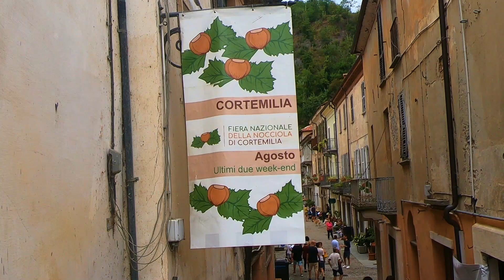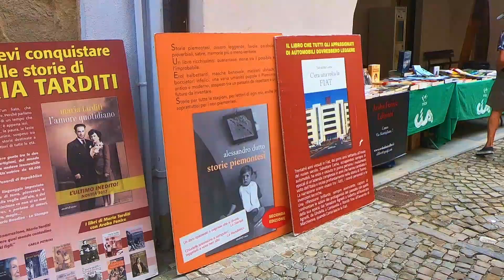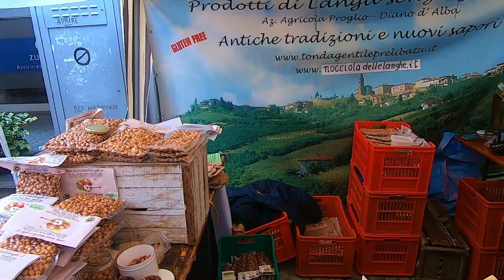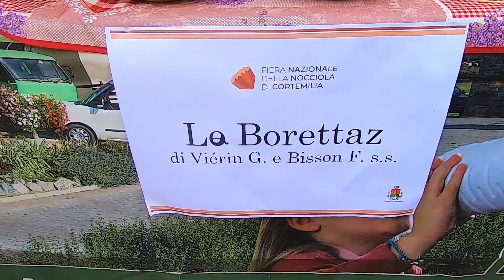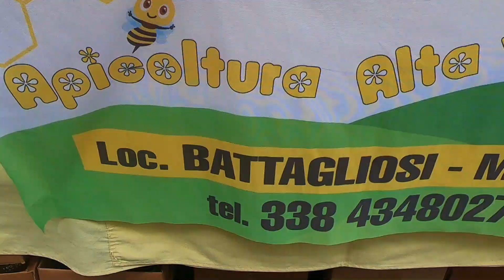Fiera Nazionale della nocciola- Cortemilia-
Siamo a Cortemilia in provincia di Cuneo per la 70° edizione della Fiera Nazionale della regina dell'alta Langa, la nocciola tonda gentile Piemontese.
Cortemilia piccolo borgo storico dell'alta Langa, immerso nella natura tra vigneti e noccioleti.
Tra le vie del borgo si alternano i  banchi con prodotti  tipici alimentari e artigianali nonchè, spazi dedicati ai più piccoli.
Quest'anno l'evento dal 17 al 25 agosto.
Un'occasione unica per degustare un prodotto considerato una eccellenza a livello mondiale.
In alta langa la coltivazione della nocciola risale ai primi del 900.
Tra le varie specialità di Cortemilia: baci di dama, baci di Cortemilia, crema di nocciole, brutti ma buoni e la torta di nocciole.